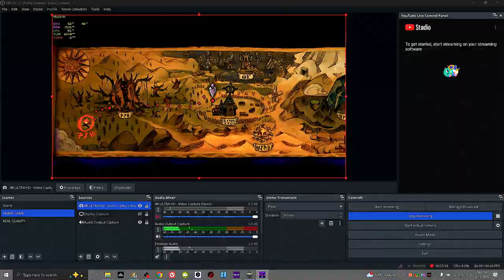LOST CASTLE 2 - It's much better than the first one! DON'T MISS IT! You Adventure FAN!!!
INCREDIBLE to see how good this game is since the FIRST, and to see that the SECOND is WAY BETTER, that's going forward.

Hey Duel ArenaX fans! 🎮 If you love epic anime fighting game battles and want to stay updated with the latest and greatest content, make sure to hit that subscribe button and join our growing community! Your support helps us bring you more thrilling matches and fun gaming moments. Let's keep the arena alive and kicking! 💥👊
Welcome to Duel ArenaX, where we bring you the most intense and exciting anime fighting game battles! In 2024, we're leveling up our game with even more action-packed content. From Naruto to Dragon Ball Z, we've got it all covered. 🎮🔥

-THANKS!🔚❤️✅👍🕹️😊🖥️😉😍